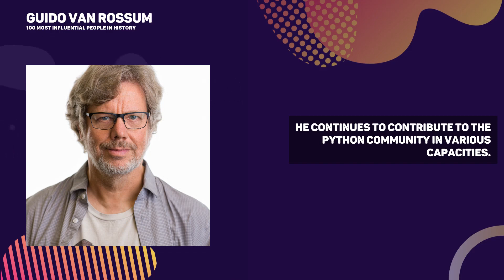Guido van Rossum - Computer Science, (Netherlands)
Guido van Rossum was a Dutch computer programmer and the creator of the Python programming language. He was born in 1956 in the Netherlands and studied mathematics and computer science at the University of Amsterdam. He began his career as a software engineer and in 1989 he released version 1.0 of the Python language.

Van Rossum was active in the open-source software community and was a major contributor to the Python language until he retired in July 2018. He was an advocate for the language and was awarded the A. M. Turing Award in 2018.

Van Rossum passed away on December 5, 2020 at the age of 64. He left behind a lasting legacy for the Python programming language, which is now one of the most popular and widely used programming languages in the world. His death was mourned by the global programming community and he was remembered for his contributions to open-source software.